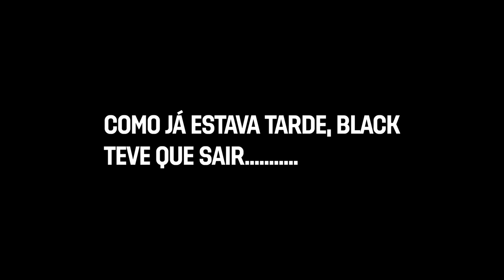TODO CUIDADE É POUCO - DAYZ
✘ Meu PC

AMD Ryzen 5 3600 Hexa-Core 3.6GHz
Placa de Vídeo  GTX 1660                                                                                                                           Memoria T-Force Delta RGB 16GB (2x8)                                                                                                     Placa-Mãe ASRock B450M Steel Legend,
SSD 480GB KINGSTON                                                                                                                                      HD 2TB WESTERN DIGITAL
Fonte Cooler Master MWE 650 White 80Plus
Gabinete Gamer Pichau Komor LED RGB